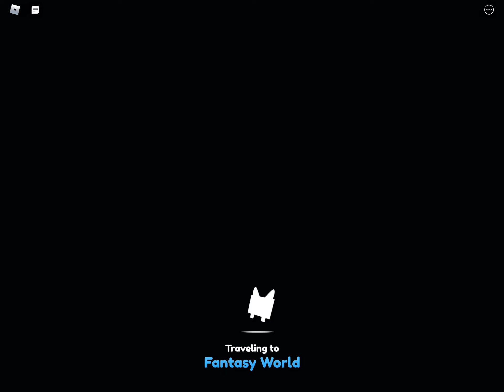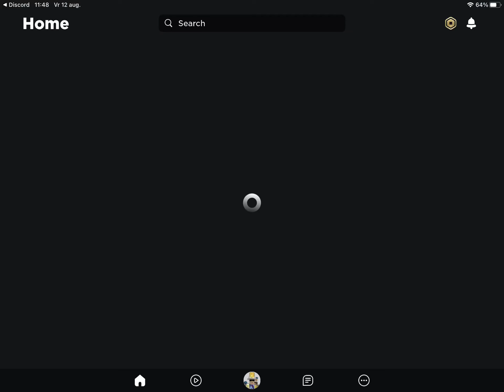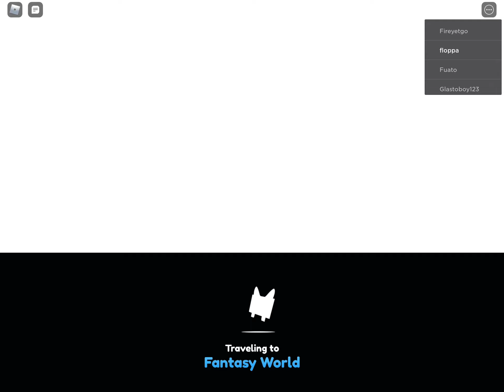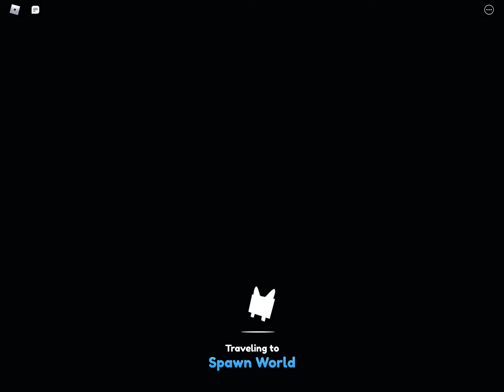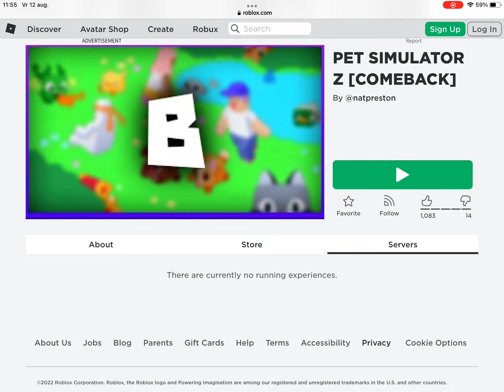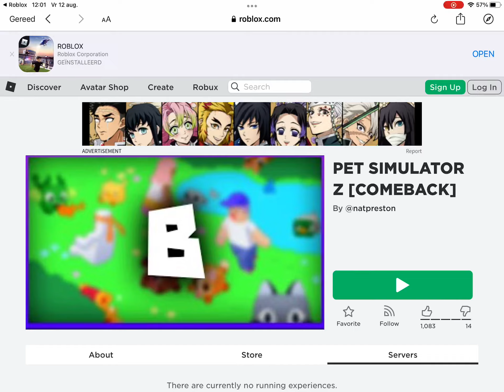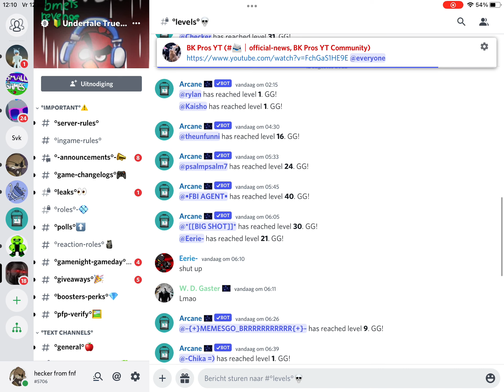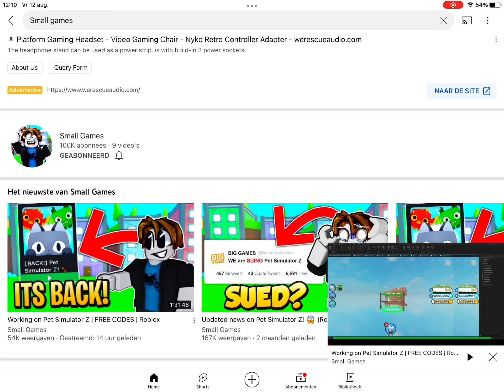Playing pet sim z until it shuts down